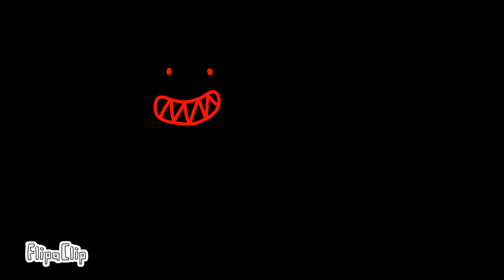Try Your Best Meme Remastered ft:Dan The Man, Sonic, and Gaster